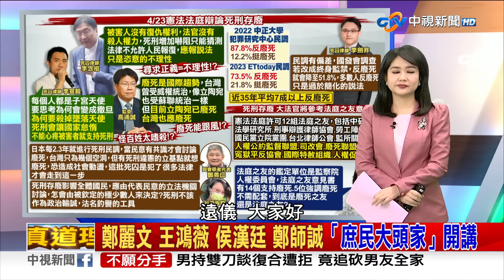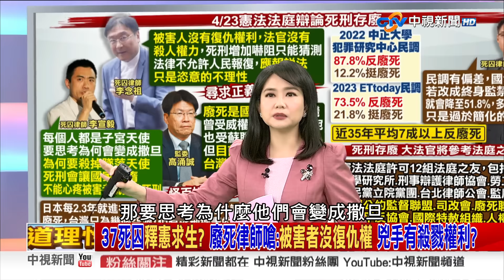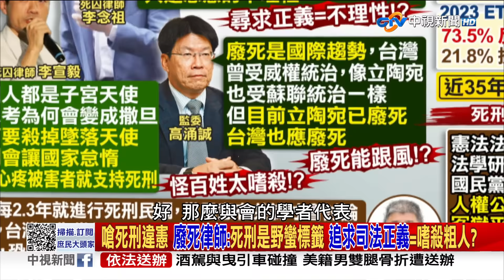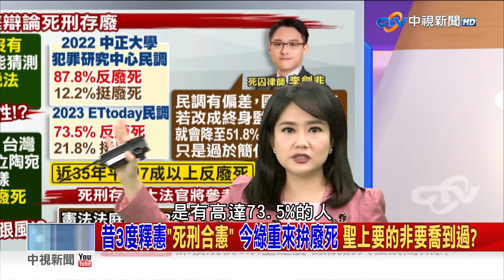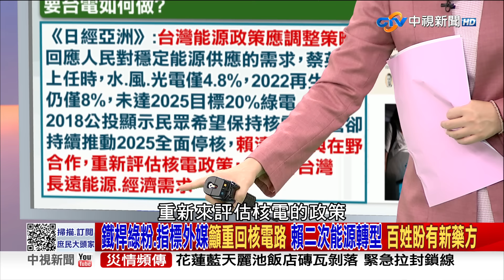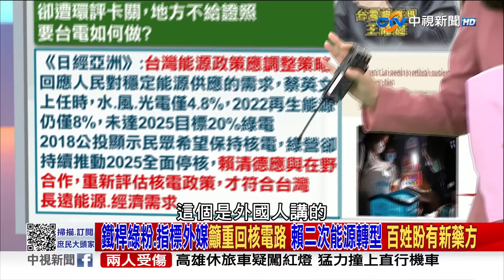大法官辯死刑存廢 廢死律師嗆：被害者沒復仇權利 綠菁英能決定正義底線？《庶民大頭家》完整版 20240423 鄭麗文 王鴻薇 侯漢廷 鄭師誠@庶民大頭家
最近因為37位死囚認為死刑違憲申請釋憲，今天憲法法庭召開言詞辯論庭，庭中死囚的委託律師除了猛批死刑違憲，過去大法官3度認定死刑合憲的解釋已經不合時宜，死囚的律師團說每個人都是子宮裡的天使，要去思考為何這些人會變罪大惡極的撒旦，貿然殺死這些墮落天使，只會讓國家更怠惰，，甚至抬出法國文豪雨果在1848年就說過「死刑是野蠻的永恆標籤」，要求憲法法庭宣告死刑違憲，終結以暴制暴，先不說台灣有成千上萬的法律專家，為何大家要聽超過1百年前外國文學家的話，來制定我們的法律，專家代表鄭善印就提醒，在社會仍有殺戮的情況下，廢死就是在保護施暴者，讓弱者無從申冤，這豈不是重視剽悍者的人權?37名死囚究竟是要主張冤屈，還是怕死才主張不要死?廢死律師說:被害人沒有復仇權利，法官沒有殺人權力，但我們就問被害人不能尋求正義，國家不能張顯公權力，難道就只允許兇犯荼毒社會的權力?

【本集來賓】
1.前立委 鄭麗文
2.立法委員 王鴻薇
3.台北市議員 侯漢廷
4.資深媒體人 鄭師誠